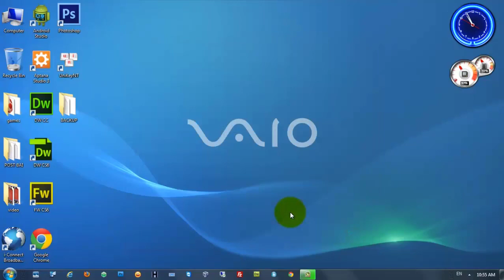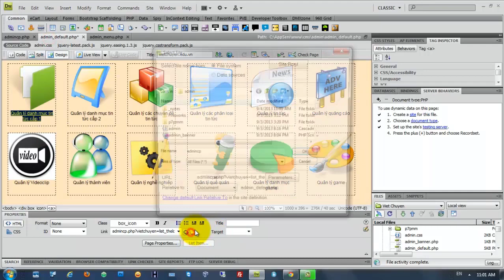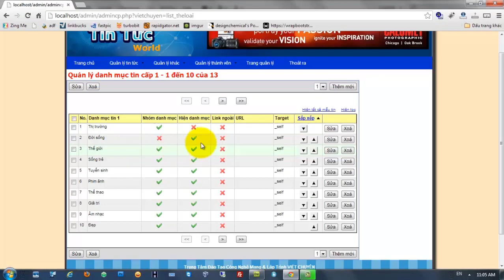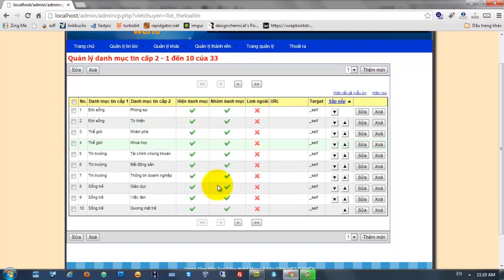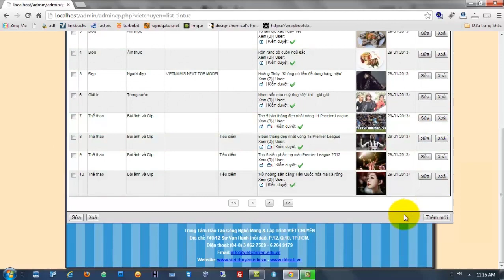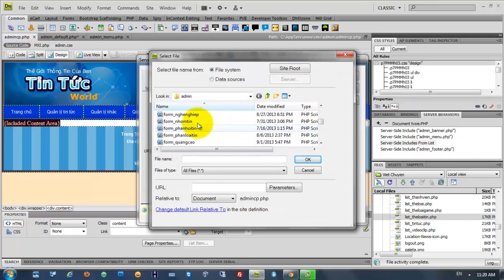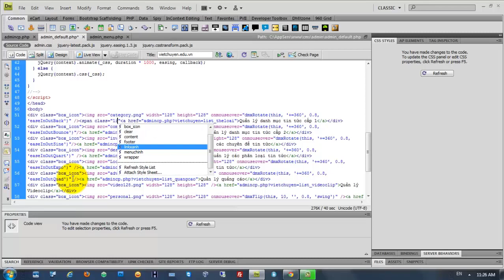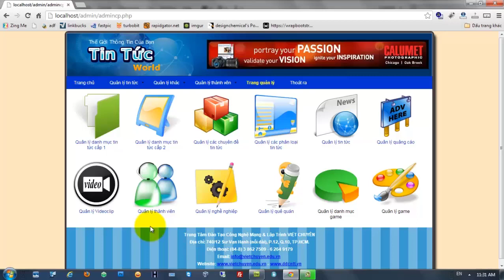Thiết kế phần Admin Control Panel cho website tin tức (Phần 38)